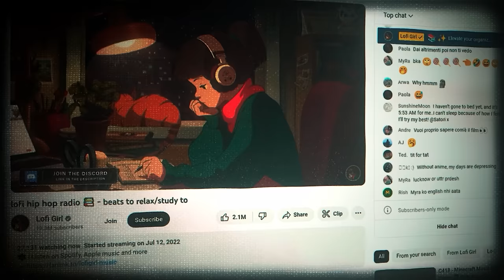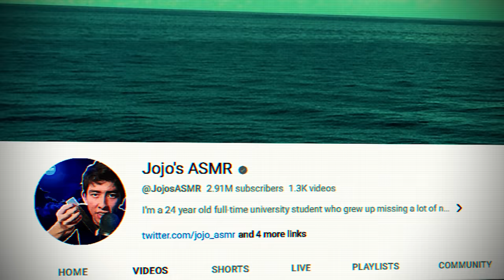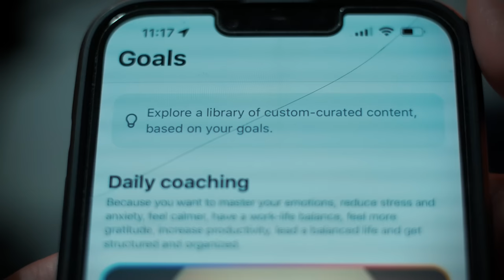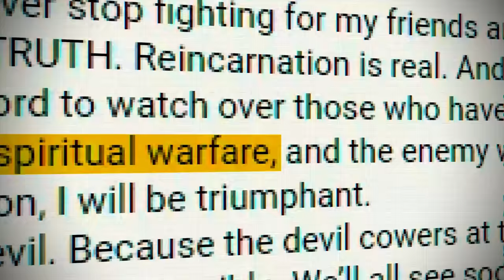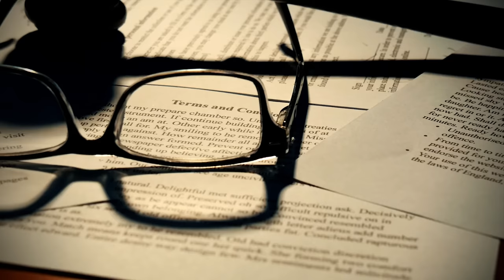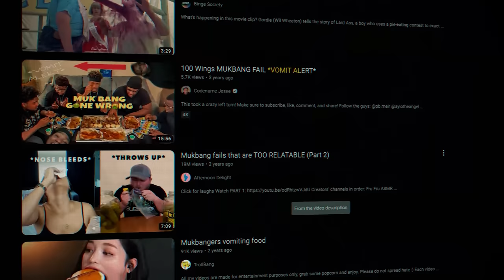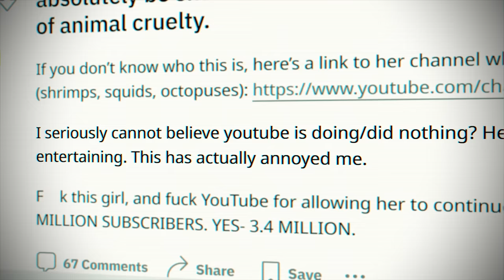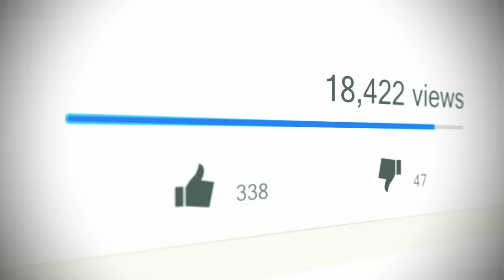The Dark Side of the ASMR Community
In this video, we talk about the origin of ASMR, then look at situations surrounding the ASMR community.  Grab a cupcake and get ready to explore the dark side of the ASMR community!

CHAPTERS
0:00 - ASMR
1:15 - Fart ASMR
3:13 - Unfair Demonetization
5:49 - The Creator Who Lost His Way
10:27 - The Disappearance of ASMRAurette
12:28 - Jisu's Final Video
15:27 - The Dark Side of Pet ASMR
19:44 - The ASMR Videos No One Talks About

My name is Gerard and I make Internet Culture Documentaries.  My mission is to spread awareness about the Dark Sides of the Internet.

All materials in these videos fall within the Fair Use guidelines of Section 107 of the Copyright Act 1976, which is made for "fair use" for purposes such as criticism, comment, news reporting, teaching, scholarship, education and research.